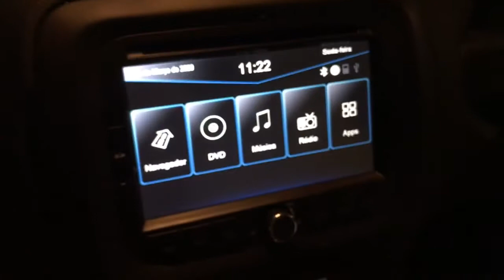Hodômetro piscando Renegade - Advance Shop